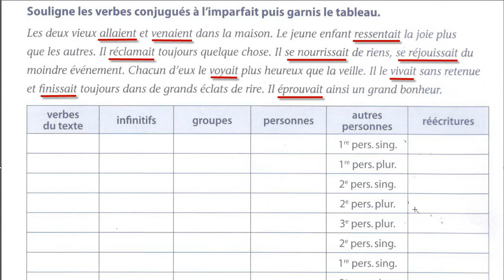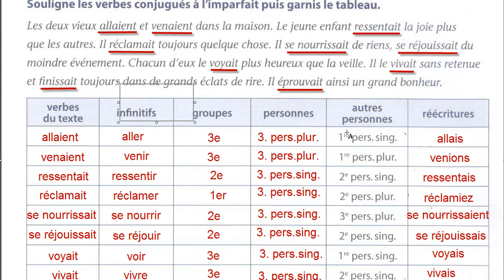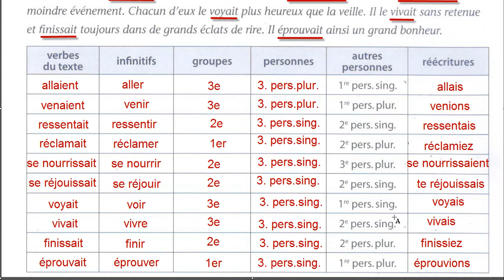Imparfait de l'indicatif:سلسلة هامة : تمكن من فرنسية أقل من 5 دقائق فقط ولكن بشرط ...